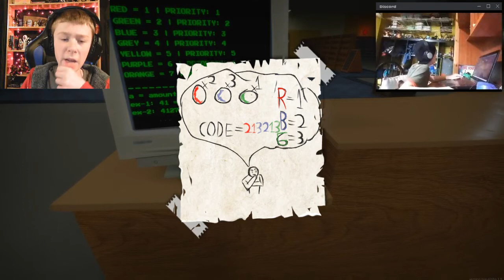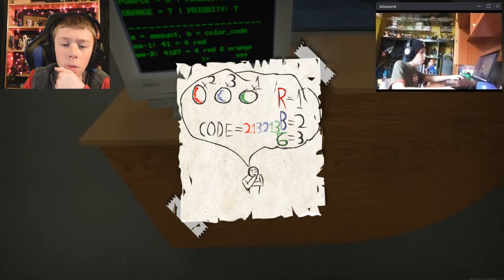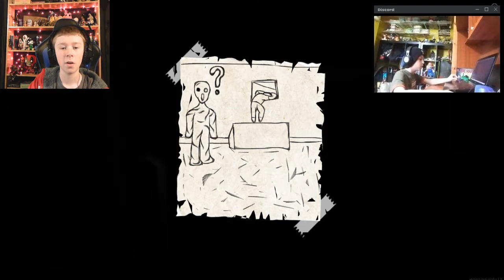IM IN THE BACKROOMS WITH A DEMON! (Apeirophobia/Roblox gameplay)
Hello everybody! Today I am playing Apeirophobia